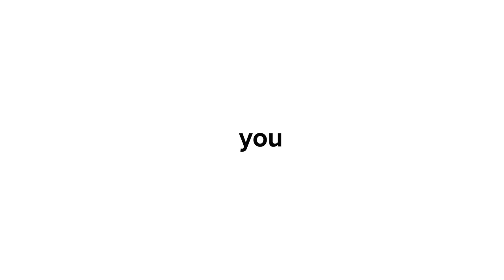Flop It Typography | Videohive Template Free Download By HM Mazaharul | typography Intro